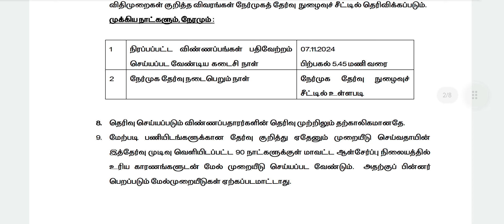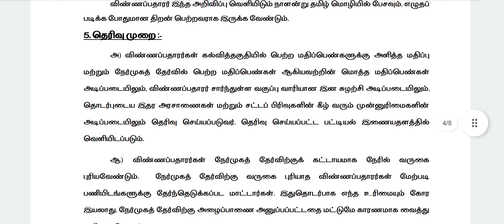Sivagangai ration job recruitment 2024 | tn ration shop notification 2024